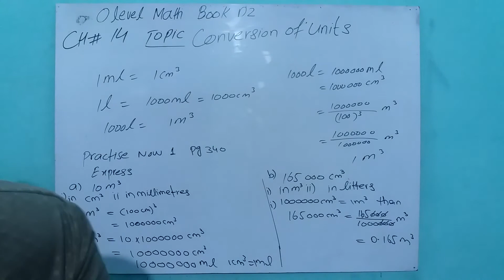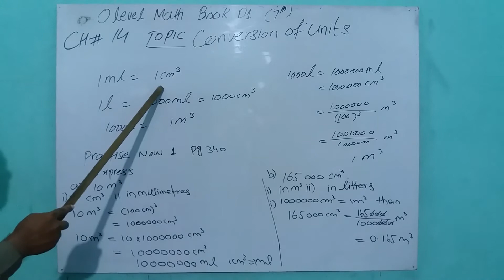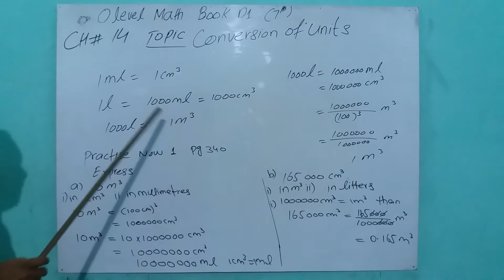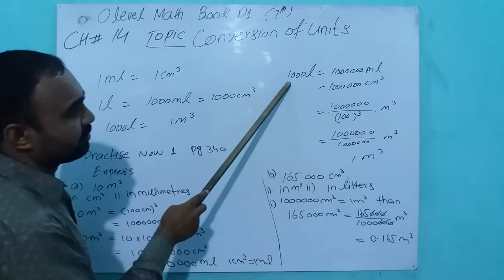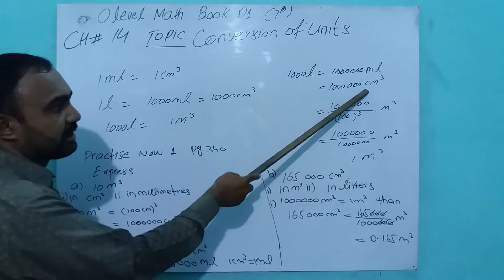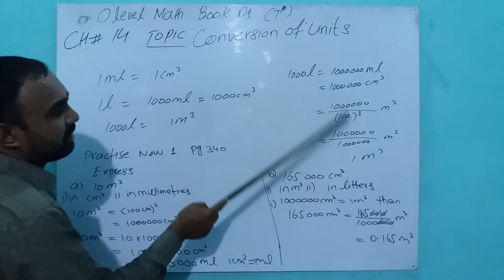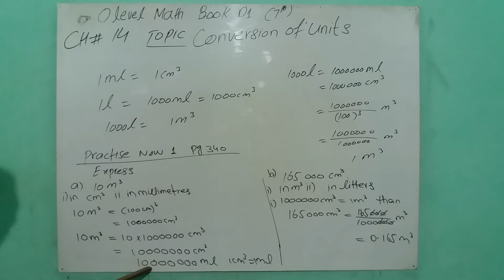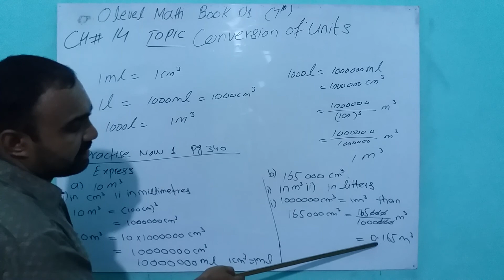Conversion of Units Practise Now 1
O  LEVEL  MATH  BOOK  D1, D2, D3, D4
ALL   EXERCISE  SOLVED
LAHORE  GRAMMAR  SCHOOL BUREWALA
THE  CITY SCHOOL  BUREWALA